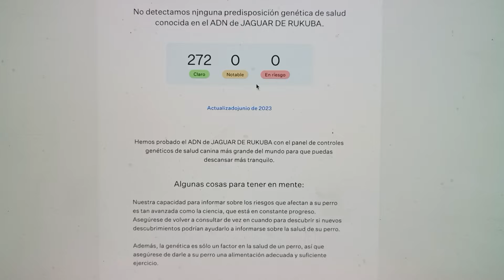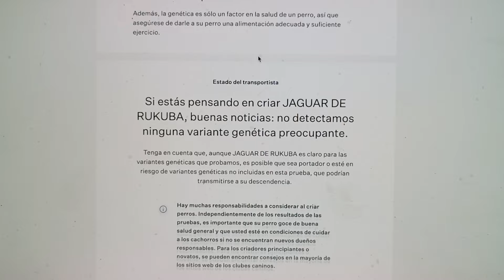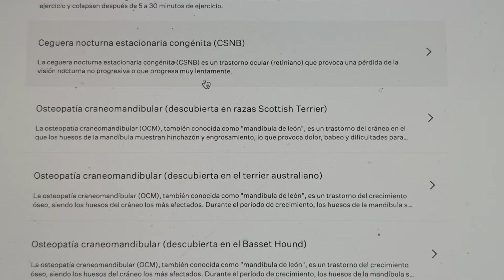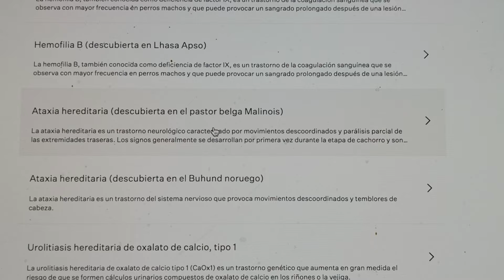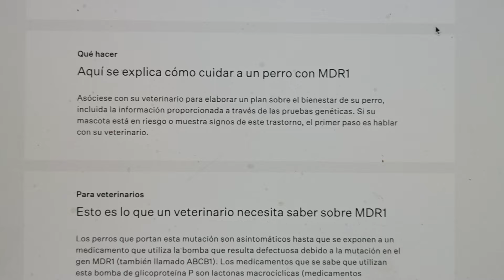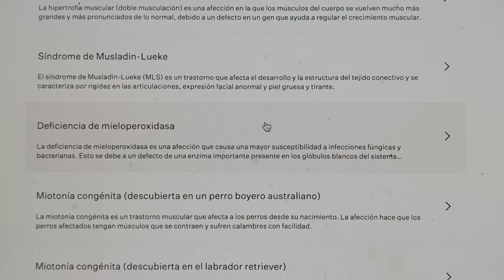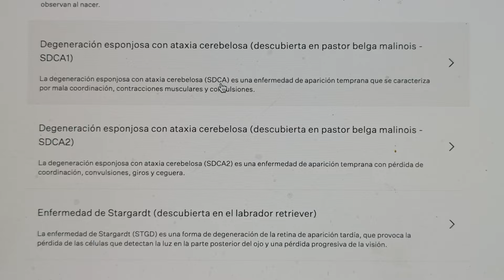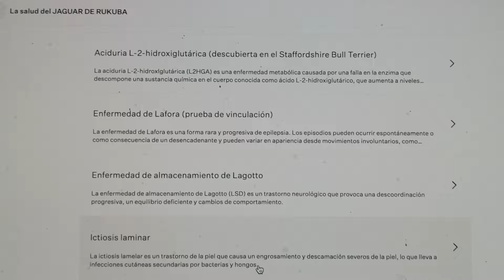Enfermedades genéticas del Malinois y Pastor Holandés que nuestros cachorros no tendran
Todos nuestros reproductores son sometidos a estrictas pruebas de control de salud de tipo hereditario.
Además de radiografías de caderas, codos y espina, también son testados de 272 factores de tipo hereditario mediante test de ADN
Aquí os muestro el resultado de uno de nuestros futuros sementales